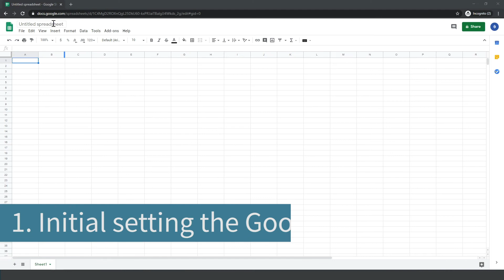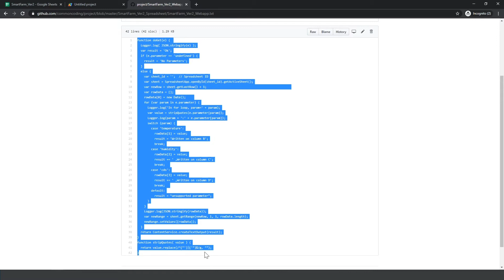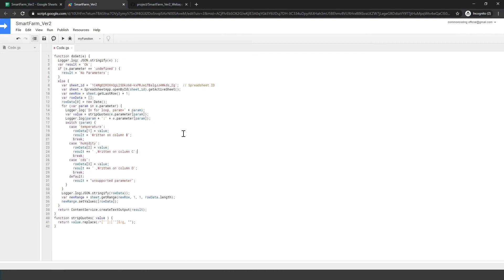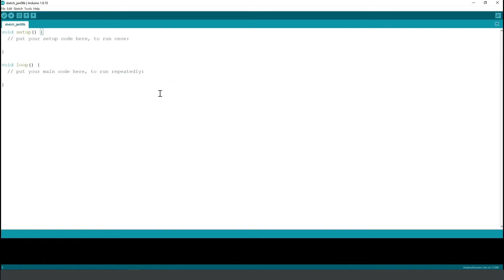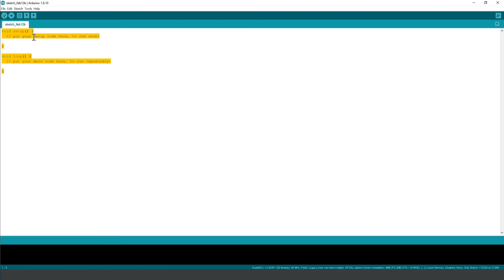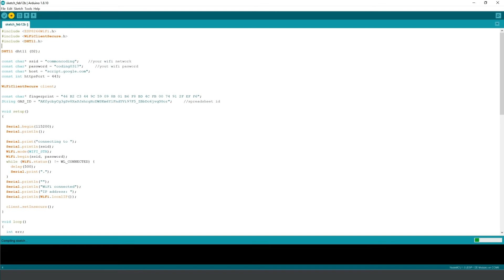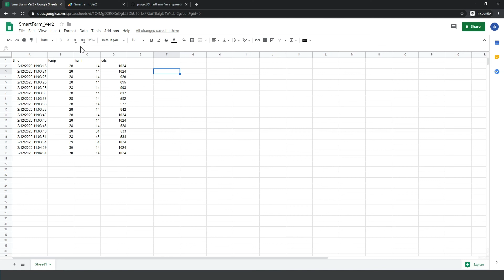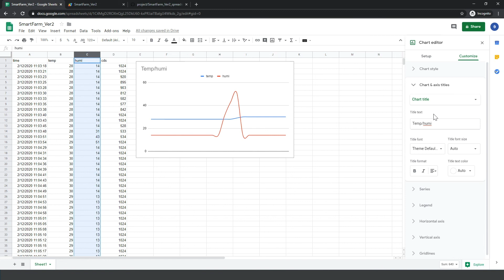Arduino Smartfarm with Googlesheet #2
This video is a tutorial to check smartfarm data in Google sheet.
We have created several Arduino and Google Sheet tutorials to make it.

This tutorial will help you visualize and show large amounts of big data using charts from Google Sheets.

1. NodeMCU + Hum/Temp sensor + CDS sensor circuit
 - NodeMCU 1ae, Hum/Temp sensor1ae, CDS sensor 1ae, Jump Cable(M/F) 6ae

2. Download files for project